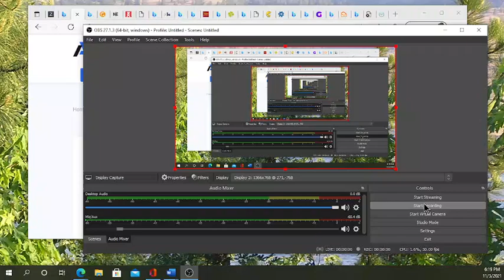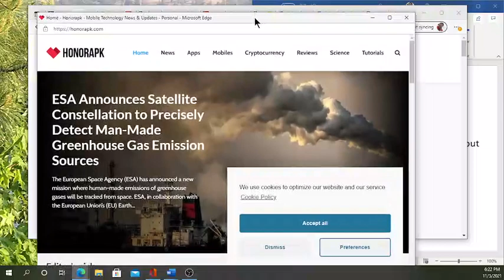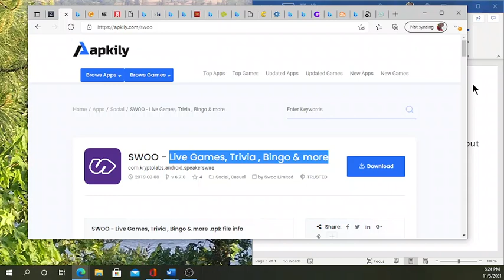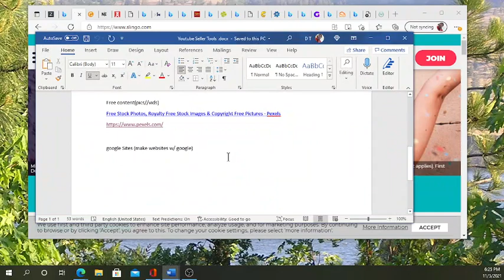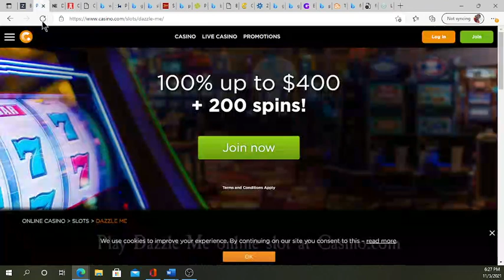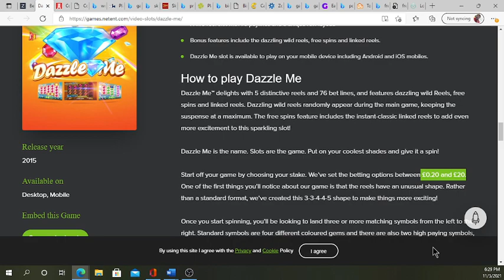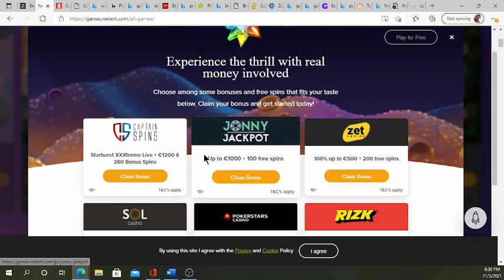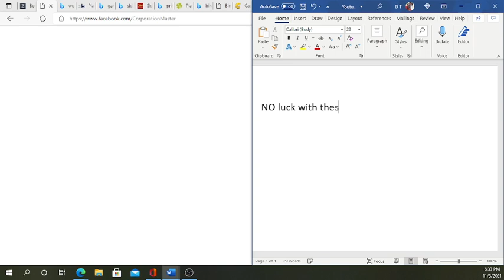Searching for casual games No luck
This ended up over here on this channel by accident. We'll see where this goes??

I was just online looking for earn cash games. I didnt find anything and moved on to something else.

ive played cyberbingo online and got into crypto game apps on my phone since recording this

this may be the only video on this page, this is my first and oldest youtube channel. it needs cleaned up alot. may not continue to load on this channel.